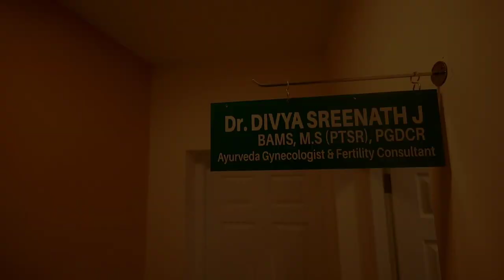dr Divya's ayurveda gynecology and fertility speciality clinic, Thiruvananthapuram, Kerala , India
Document from divyasreenath